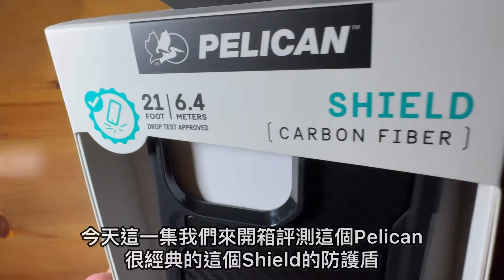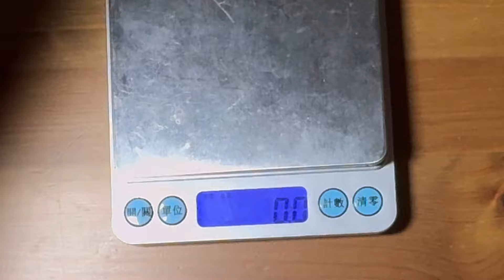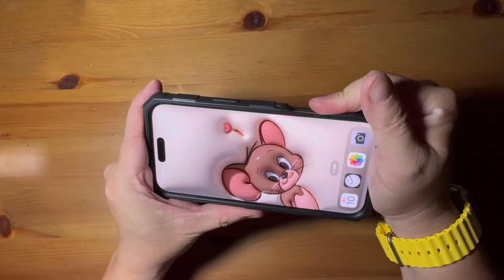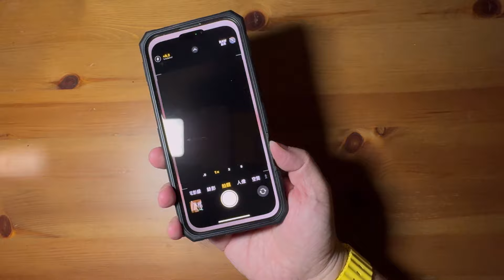Pelican Shield carbon fiber iPhone 16 pro max 派力肯 防護盾 高防摔 三防殼 碳纖維紋理